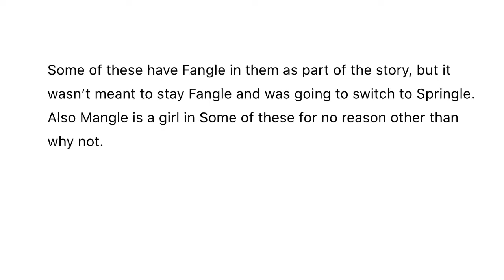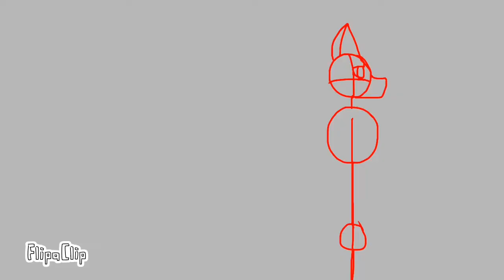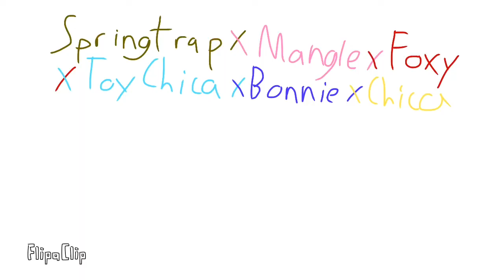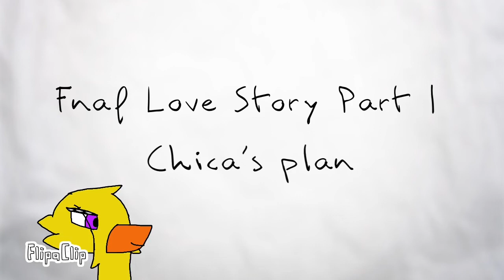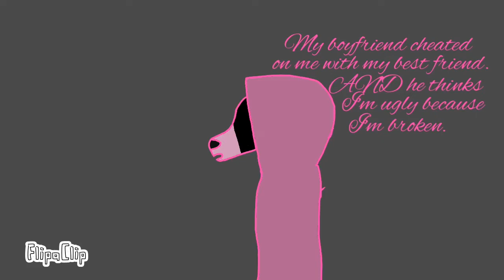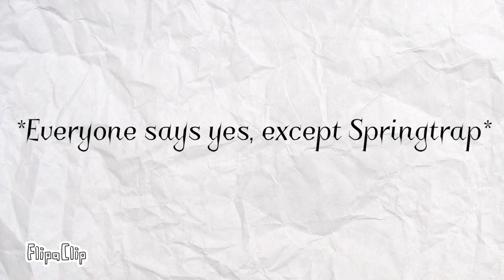More Random Animations I Have on my Phone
Wow. There’s A LOT of them. There is one old animation that I remember but couldn’t put in because I deleted it. I wish I hadn’t. I really liked it.